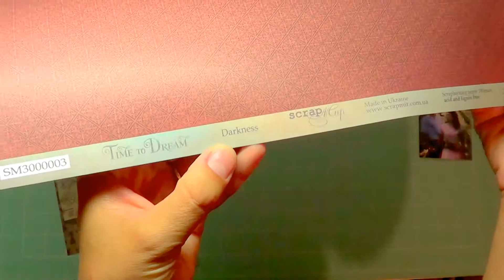TUTORIAL Layout. Classical scrapbooking | Мастер-Класс бумажная страничка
МК о том,  как из небольшого числа бумажных материалов сделать многослойную страничку в технике классического скрапбукинга.